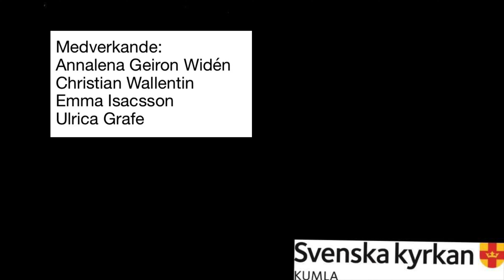Andakt 18/8: Friheten i Kristus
Musikandakt i Kumla kyrka. Temat är "Friheten i Kristus".